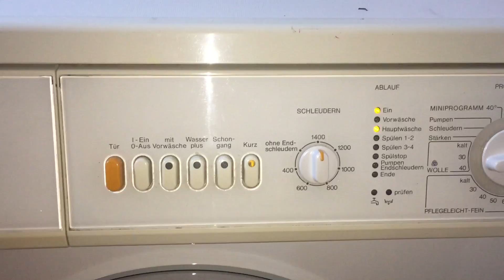Miele Novotronic W832 Waschmaschine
Hier zu sehen eine gute alte Miele auf Buntwäsche 50C mit 1400 U/min und Kurz